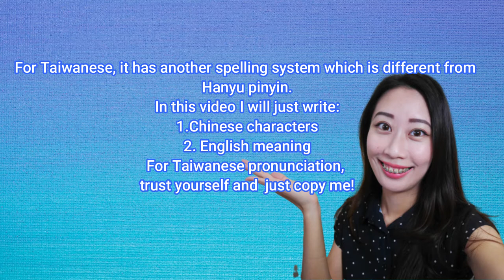Taiwanese language for beginners 台語 taiwanese accent, taiwanese Hokkien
Easy Tsiwanese for beginners part 2 (pronouns & time words)

Please note that in this video, the characters are in mandarin Chinese, only my pronunciation is in Taiwanese.

Hello guys! Today's video is very different!
I am not teaching mandarin Chinese but Taiwanese!
Do you ever heared how Taiwanese language sounds like?
Personally I think it sounds very different from mandarin Chinese.

In Taiwan we have many dialects, I can speak both Taiwanese and mandarin Chinese, some people can speak Hakka and many other languages since we also have aboriginals.

Nowadays many Taiwanese young people can't speak Taiwanese, I think it is quit sad because this is actually a beautiful language.

For learning Taiwanese, there is a spelling system which is different from Hanyu pinyin and Zhuyin, you can actually find more information in following websites about Taiwanese:

There are 2 different views of people are battling about if Taiwanese has characters or not.
In today's lesson I am not going that deep, I will only write the Chinese characters (since I mainly teach mandarin Chinese in this channel) and English meaning, for pronunciation, trust yourself and just copy me! Enjoy!

Learn Mandarin Chinese from scratch with Taiwanese  accent 🔥🔥🔥

how to speak taiwanese
taiwanese dialect
taiwanese language for beginners
taiwanese language lessons
how does Taiwanese sounds like
Tai yu
Taiwanese accent
Taiwan today
taiwanese Hokkien